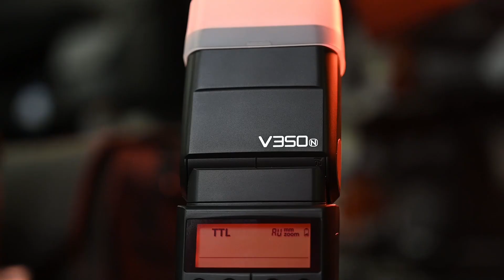Godox Promotion 16th 23rd | Service Photo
Godox is having a FLASH sale from June 16th- June 23rd on select products. So many great deals so be sure to come in or check it out on Service Photo.com

Ebay Store